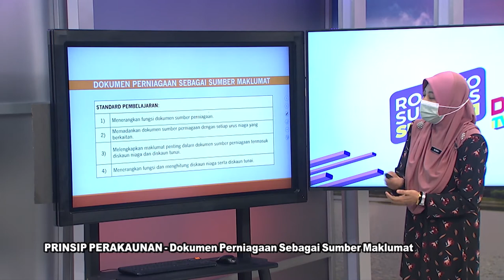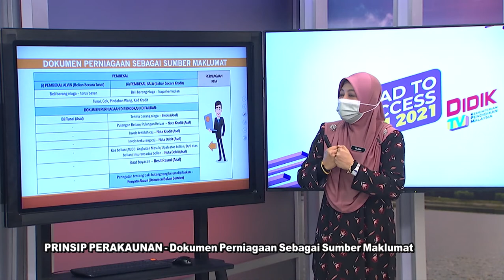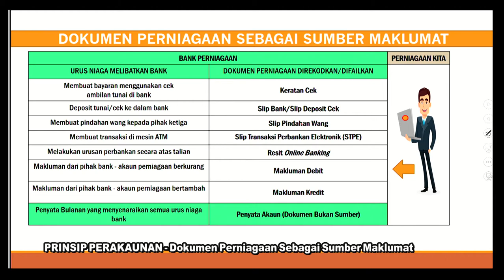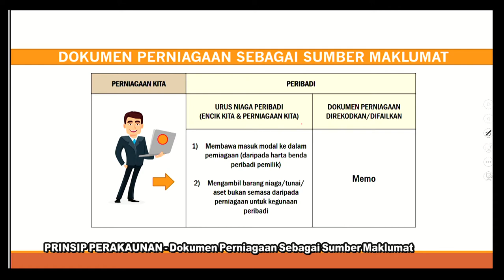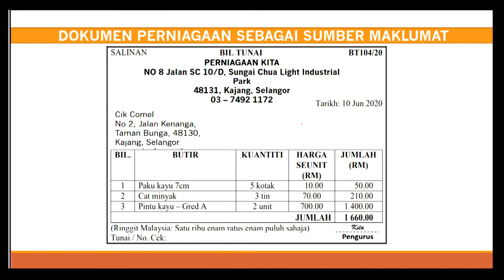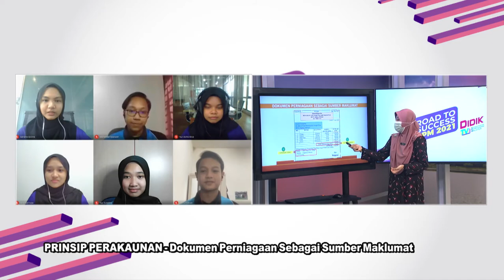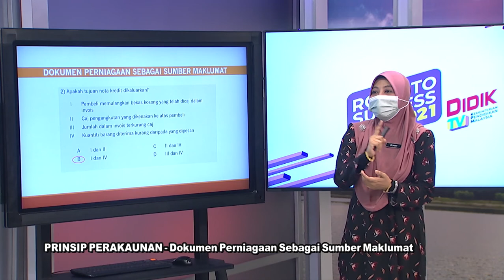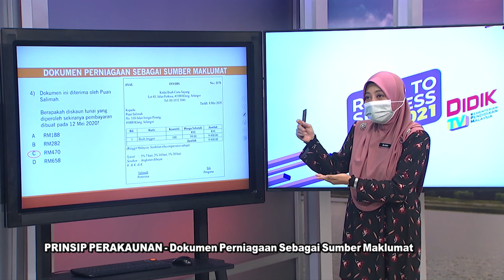DidikTV RTS SPM 2021 Ep 197 Prinsip Perakaunan Ting 4 Bab 3 Dokumen Perniaagaan Sebagai Sumber M